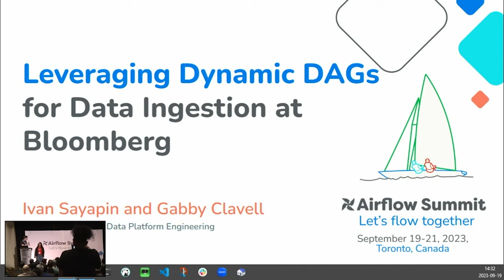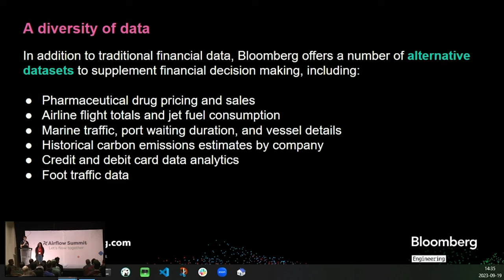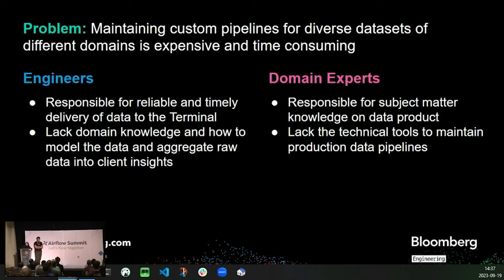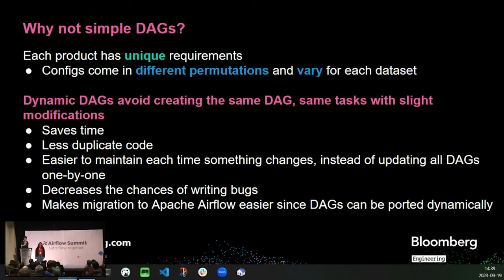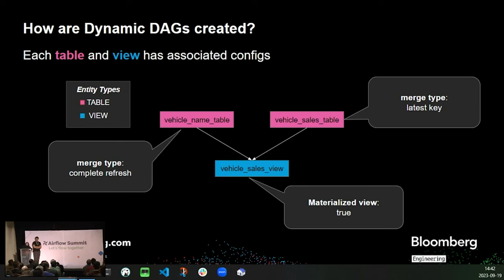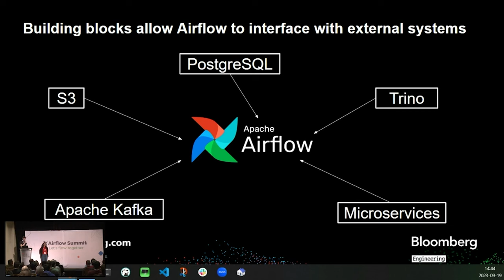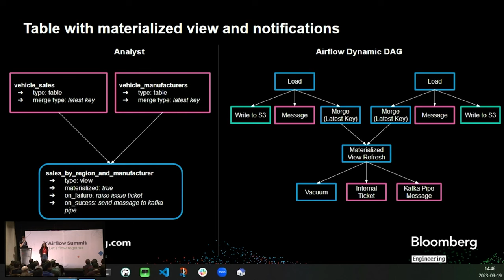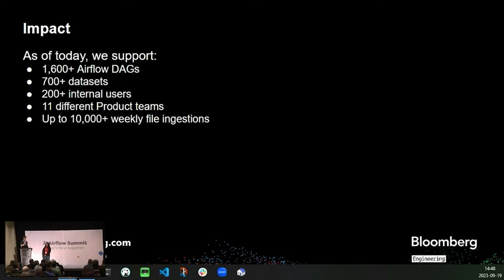Airflow at Bloomberg: Leveraging dynamic DAGs for data ingestion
Presented by Ivan Sayapin & Gabby Clavell at Airflow Summit 2023.

Bloomberg’s Data Platform Engineering team powers some of the most valuable business and financial data on which Bloomberg clients rely. We recently built a configuration-driven system that allows non-engineers to onboard alternative datasets into the company’s ecosystem. This system uses Apache Airflow to orchestrate the data flow across different applications and Bloomberg Terminal functions. We are unique in that we have over 1500 dynamic DAGs tailored for each dataset’s needs (which very few Airflow users have).